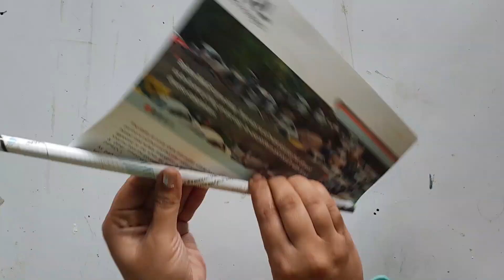How to make Christmas Tree Using BIRTHDAY Cap🎂🎊🥳 / Paper Crushing Activity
How to make simple and easy Christmas tree using birthday cap./ paper crushing craft activity.